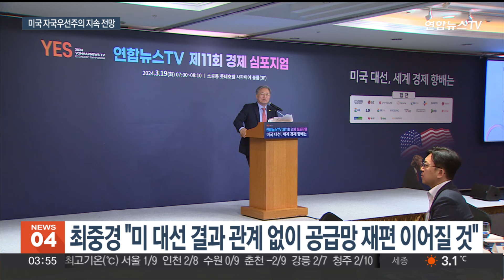바이든이냐 트럼프냐…"누가 돼도 자국 우선주의" / 연합뉴스TV (YonhapnewsTV)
바이든이냐 트럼프냐…"누가 돼도 자국 우선주의"

[앵커]

오는 11월에 있을 미국 대선에 전세계의 이목이 쏠리고 있습니다.

선거 결과에 따라 미국의 대외정책은 물론 각국의 통상여건에도 영향을 미치기 때문인데요.

조 바이든 대통령과 도널드 트럼프 전 대통령의 정책에 다른 점이 많지만, 누가 돼도 미국의 자국우선주의는 지속될 것이라는 전망입니다.

[기자]

올해로 11회째를 맞은 연합뉴스TV 경제심포지엄은 '미국 대선, 세계 경제 향배는'을 주제로 진행됐습니다.

참석자들은 "조 바이든 대통령과 도널드 트럼프 전 대통령의 정책에는 다른 점이 많다"면서도 "누가 돼도 미국의 자국 우선주의는 지속될 것"이라고 입을 모았습니다.

우선 최중경 사단법인 한미협회 회장은 주제발표에서 이번 미국 대선 결과에 따라 고금리 정책 지속여부, 지정학적 갈등 조정 여부, 미중 갈등의 강도 등이 달라질 수 있다고 진단했습니다.

최 회장은 이 중에서도 "세계 경제에 가장 큰 영향을 주는 건 공급망 재편 등 미중 갈등 문제"라면서 대선 결과에 관계 없이 미국 중심의 공급망 재편 기조는 이어질 것으로 봤습니다.

[최중경 / 한미협회 회장] "트럼프가 승리할 경우에도 기조가 유지되는 정책은 공급망 재편성을 통한 중국 견제, 이건 절대로 변하지 않는, 오히려 강화될 수 있어요. 미중 갈등은 미국이 원하는 상태가 될 때까지 절대로 고삐를 늦추지 않고 절대로 포기하지 않는다…."

기조연설에 나선 안덕근 산업통상자원부 장관 역시 미국을 비롯한 주요국 선거결과와 관계 없이 경제 블록화 경향이 커질 것이라고 전망했습니다.

[안덕근 / 산업통상자원부 장관] "앞으로도 주요국의 자국우선주의 기조는 지속될 것으로 예상됩니다. 따라서 이제는 대외 여건 변화에 유연하게 대응할 수 있는 정책을 추진하는 것이 그 어느 때보다도 중요합니다."

그러면서 산업 정책과 통상 정책이 유기적으로 융합된 산업통상정책을 펼치겠다고 밝혔습니다.

한편 심포지엄에는 성태윤 대통령실 정책실장과 윤재옥 국민의힘 원내대표, 경제계 관계자 등이 참석했습니다.

[영상취재기자 양재준]